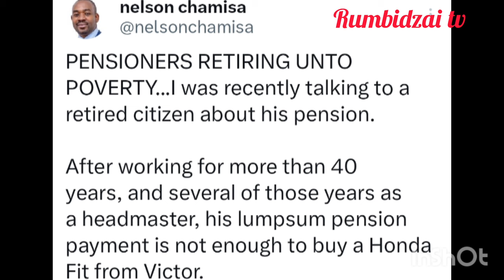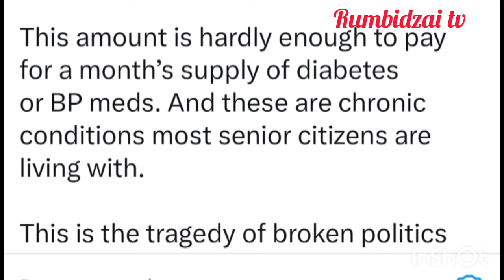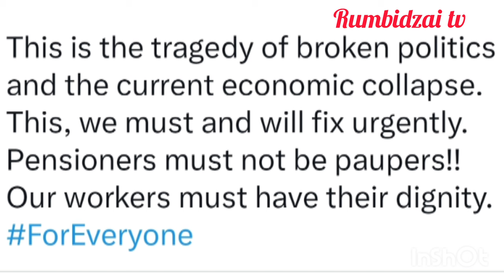Shocking😳Honai mashoko ataurwa navaChamisa zvadadisa izvi😳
Shocking😳Homai mashoko.atqurwa navaChamisa zvadadisa izvi